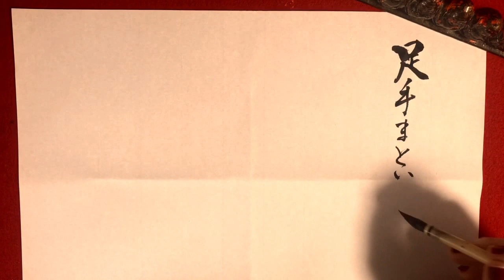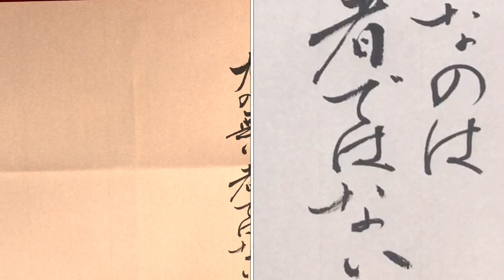【名言書道シリーズ】BLEACHより「足手まといなのは力の無いのもではない 覚悟の無い者だ」